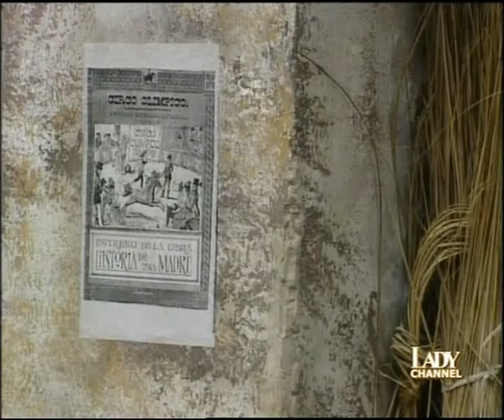Milagros 185a puntata